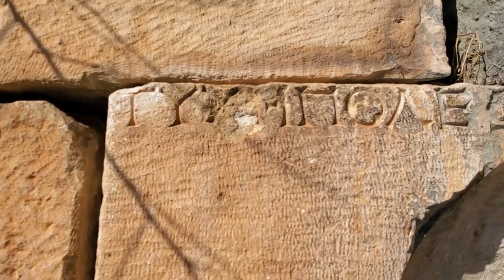What To Do in Turkey | Exploring Myra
Wondering what to do in turkey or Where to travel in turkey 2022 ? Visit Myra, an ancient city of Myra in Antalya. Traveling to Turkey in 2022 or Living in Turkey in 2022 ? Then your wondering what to do in turkey , Ancient city of Myra is a Must see in Turkey . It is one of the top things to do in turkey, and top things to see in turkey. I have also made videos on Turkey travel requirements in 2022, entry requirements for turkey in 2022
cost of living in turkey and why i moved to turkey and why i am living in turkey.  In this video I exploring Myra Turkey. Myra is an ancient city in Demre.  It is one of the top places to visit in turkey. This video is a great example of what not to do in turkey. So if your traveling to turkey , and you rlooking for places to see in turkey,  Then Myra Turkey is one of the top places to see in turkey.